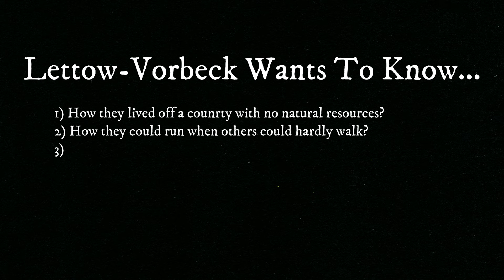The BASEST General You Haven't Heard Of -Paul Von Lettow-Vorbeck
Paul Emil Von Lettow-Vorbeck. One of the greatest generals and one of the most successful generals of all time, totally undefeated in battle, he faced a force of 300,000 while only having 14,000 at his peak and never lost once. He stressed honor and was known to be the utmost gentleman.

“He belonged to the olden days, and I have never met another German who has given me so strong an impression of what Imperial Germany was and stood for.”
-Karen Blixen

Sources List:
Guerilla: Colonel von Lettow-Vorbeck and Germany's East African Empire -Edwin P. Hoyt
The Great War in Africa: 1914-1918 -Byron Farwell
African Kaiser: General Paul von Lettow-Vorbeck and the Great War in Africa -Robert Gaudi __________________________________________________________
Welcome to the SgtPancake youtube channel. This channel is meant for entertainment. I am a young kid who just likes history, politics, and religion. Because of this I love games like Hearts Of Iron and Battlefield 1, I wish to upload this regularly and entertain as many people as possible by making quality content. I sincerely hope that every one who watches my videos leaves happier than they came in. (I also run a history channel Rex Historia)

Due to the possibly controversial people who could watch my content, any opinion expressed in the comment section does not necessarily represent my own opinions.

Outro Music: "March Of Midnight" by Scott Buckley - Check Him Out!